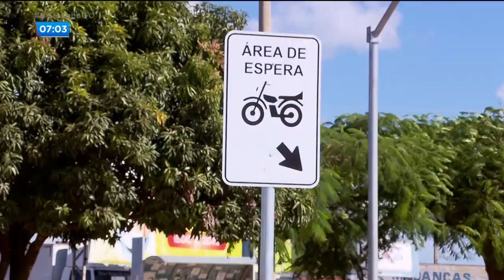FAIXA PRA MOTOCICLISTA: PROJETO QUER EVITAR ACIDENTES EM SINALEIROS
A exemplo de outras cidades do país, aparecida começou a testar faixas para motociclistas. Elas vão ficar à frente dos carros, antes do sinaleiro. A intenção é evitar acidentes.